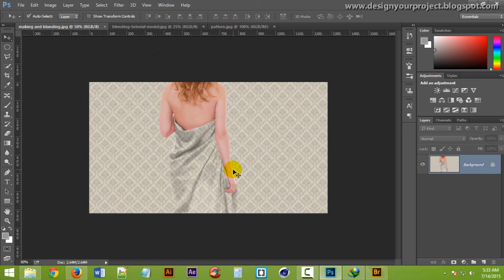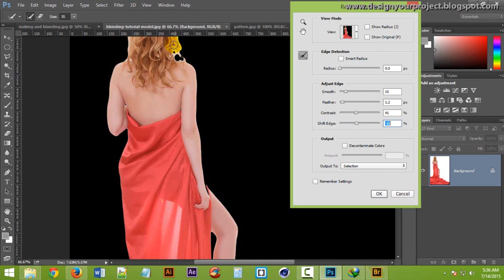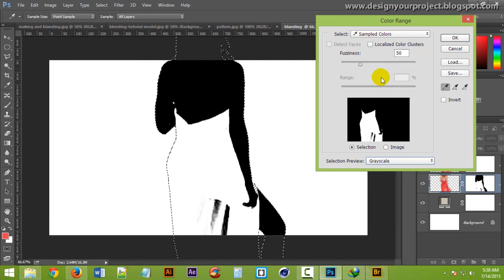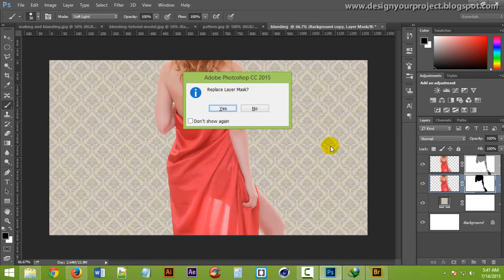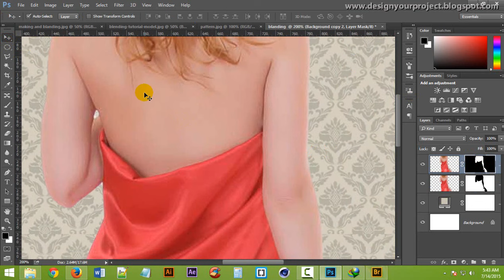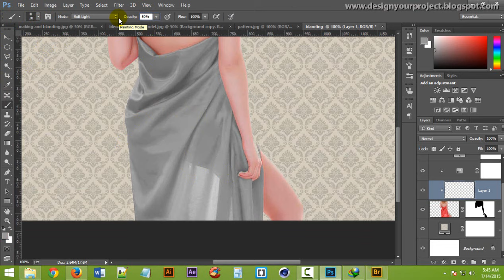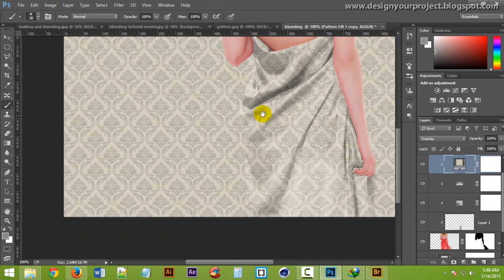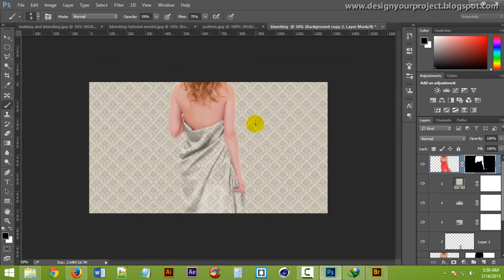Photoshop bangla tutorial